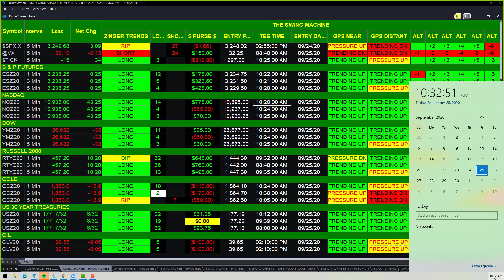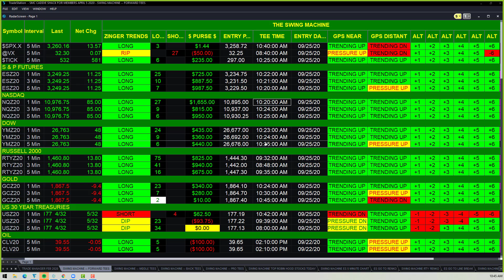TRADING YOURSELF OUT OF THE INFLATION RIP TIDE